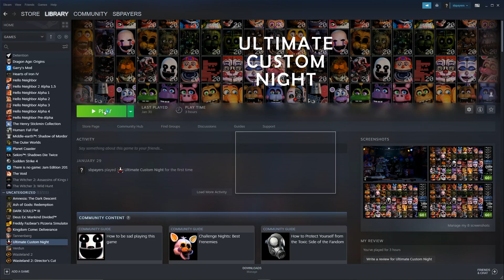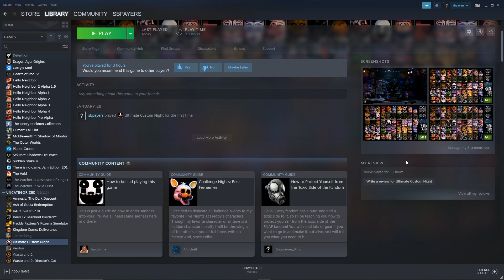Everyone is here! (well not EVERYBODY) FNAF Ultimate Custom Night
EVERYONE IS HERE! Hello guys today we will be playing Five nights At Freddy's ultimate custom night.

Challenge : Bears attack 2